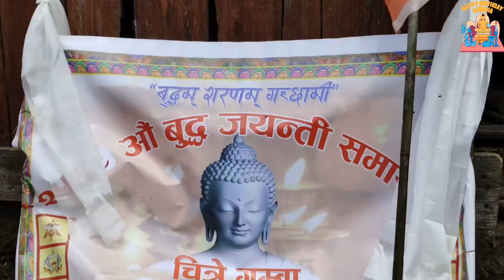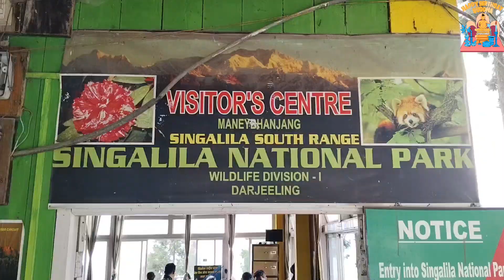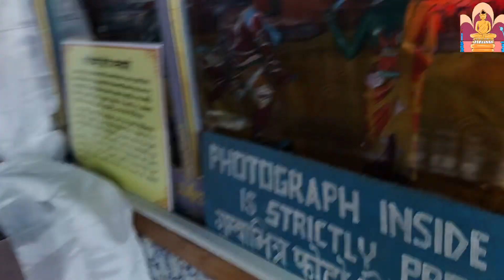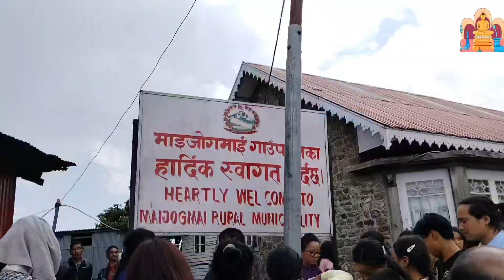Budha Jayanti Vlog Meghma Gumba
on the occasion of Budha Jayanti we visited different Buddhist monasteries  to take blessings of monks. So Meghma Gumba is situated at high 2600 m and it is a small hamlet inside the Singalila National Park in the Darjeeling subdivision, Darjeeling district in the state of West Bengal in India near the India - Nepal border, and lies on the Sandakphu trek. Meghma Gumba is the oldest monastery of this region. it has replicated life after death, Haven and hell in the form of tankas , paintings and statues etc. it has shown a path to Nirvana with thousands of Buddha.